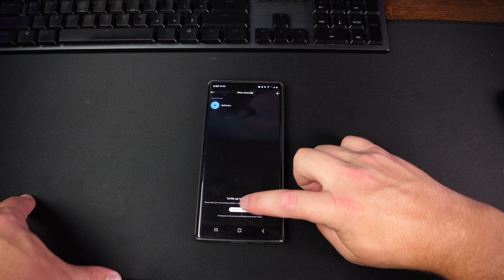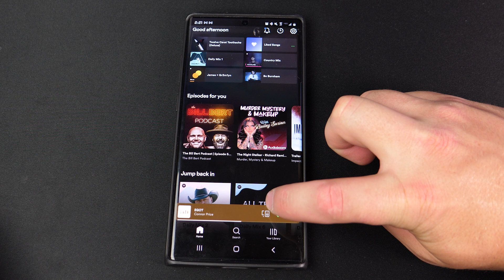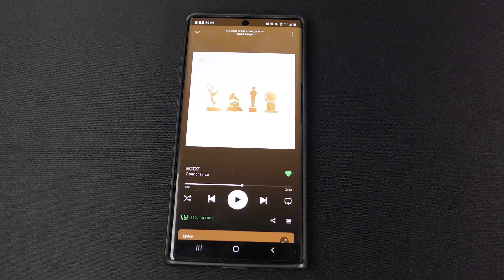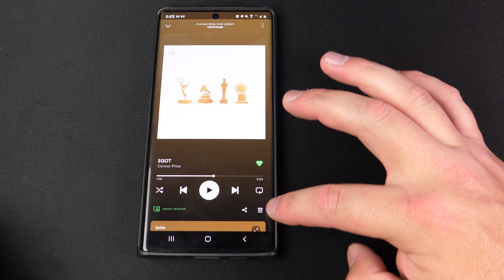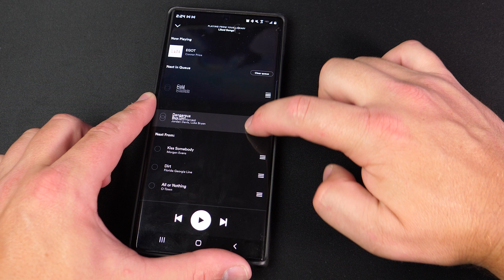Create Playlists with Your Friends & Listen in Real Time with Spotify Group Sessions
Listen together, in real time. In a group session, everyone invited can control what plays. In this video I will show you how to use this feature to create fun playlists with your friends and listen in real time.